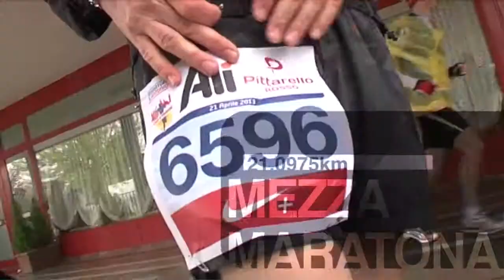clip 30 MARATONA S'ANTONIO